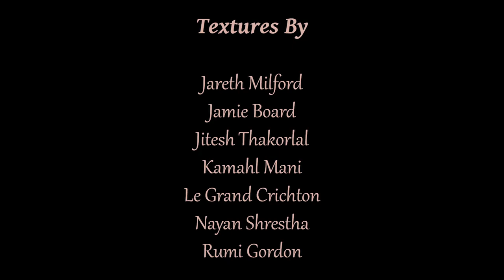The Dealer (Short Film)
Short film project with class members at Animation College NZ 2015.